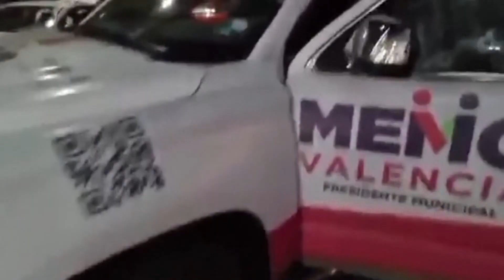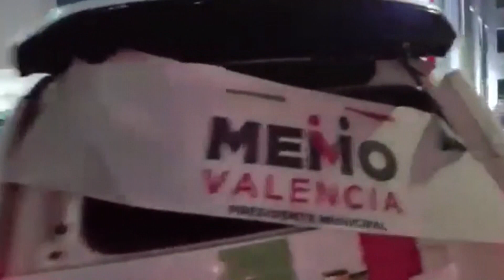ATENTAN CONTRA MEMO VALENCIA; SU EQUIPO DE CAMPAÑA RESULTÓ LESIONADO